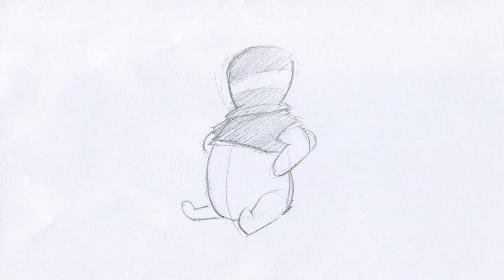Winnie The Pooh thumbnails 02